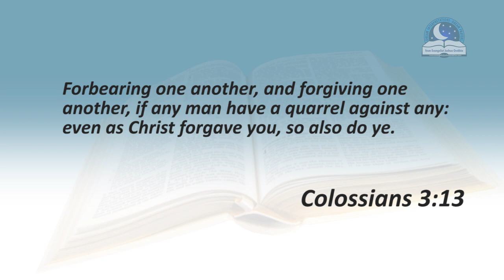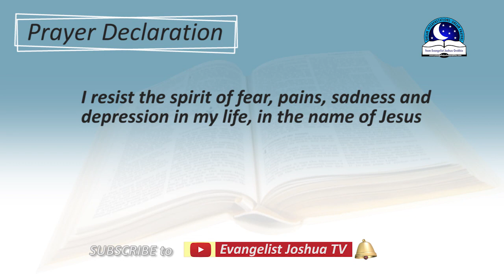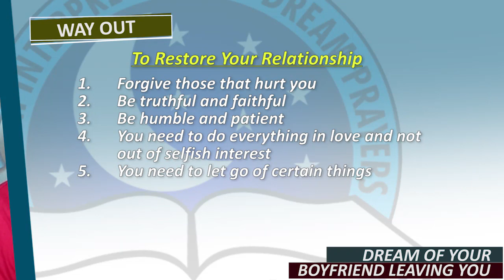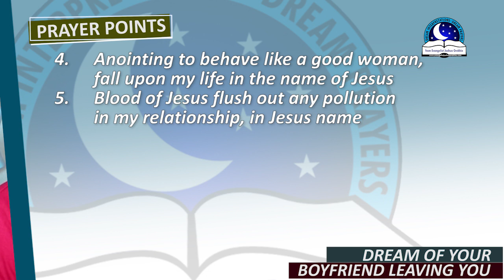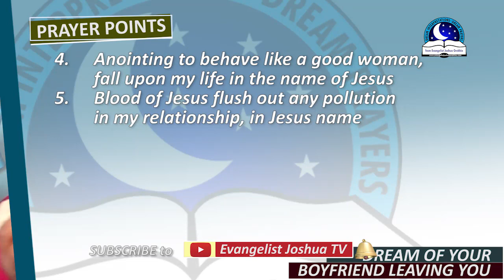DREAM OF BOYFRIEND LEAVING YOU - Spouse Breaking Up I Cheating I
It can be so frustrating to experience the man you love so much only to see him leaving you or breaking up the realtionship with you. How do you feel after having recurring dreams of your boyfriend or spouse leaving you?  If you feel so bad, then you may wake up having a feeling or fear of losing the relationship. This kind of dream may warn you to pay close attention to your man's movement and activities.

The dream may come to alert you quickly  that your man is not being faithful to you or the devil is trying to use him to forestall problems between you both. Sometimes, having a dream where your boyfriend breaks up may mean something different. It could mean the man's love towards you is gradually leaving him. If you love the man, try to find out if the problem is from you and then if this is true or not, still try to say, 'I am sorry' to settle the conflict.

PRAYER POINTS

1. I command the devil to remove his hands from my relationship in the name of Jesus.
2. Every form of unholy relationship with the wrong person, die by fire, in Jesus name.
3. I refuse to find myself in any realtionship that will mess up my life, in Jesus name.
4. Father, restore the relationship with my man and solve our indifferences, in Jesus name.
5. Holy Spirit, if the problem is from me, Oh Lord have mercy and return my boyfriend back.